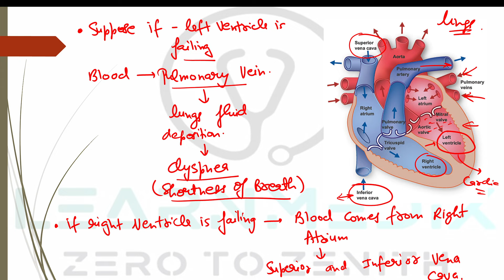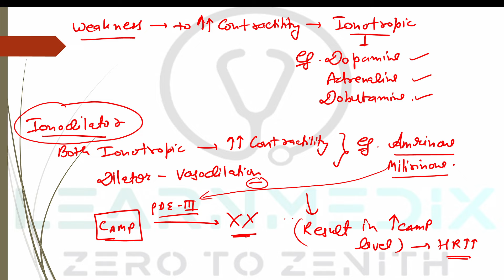cardiovascular system pharmacology | CHF|| NIPER | NORCET | Part 29